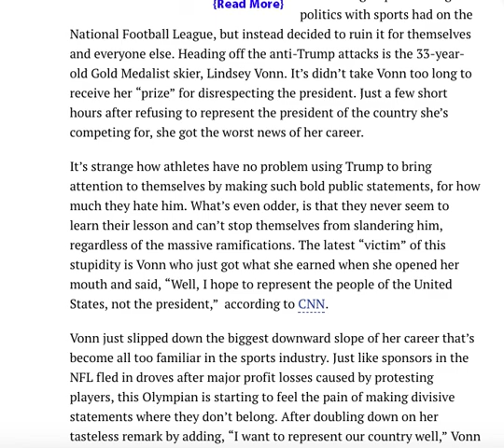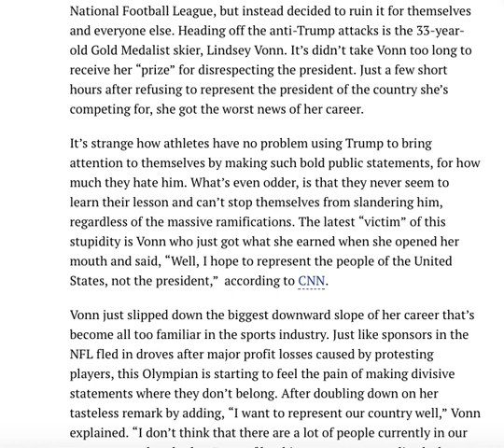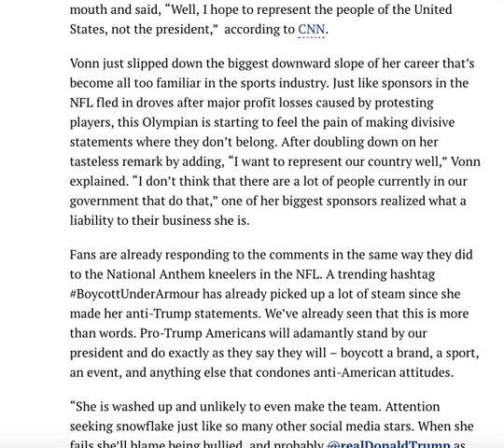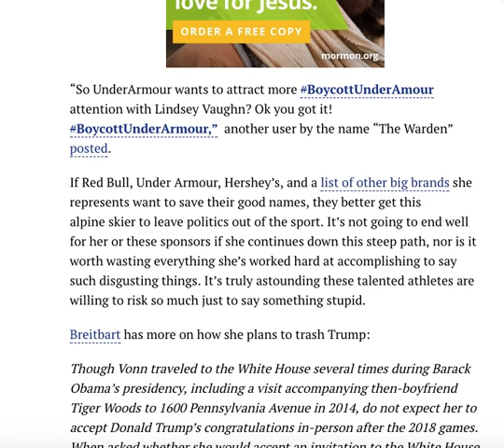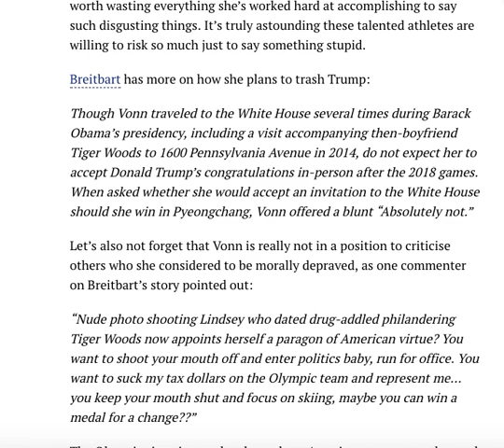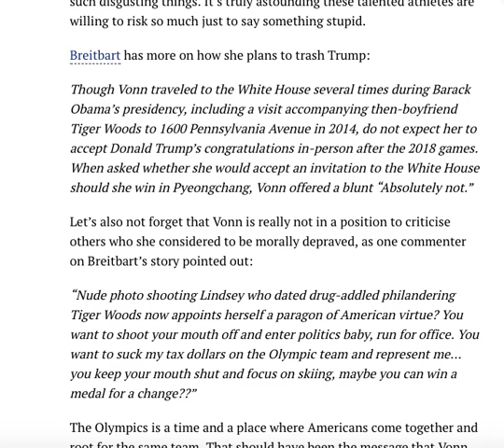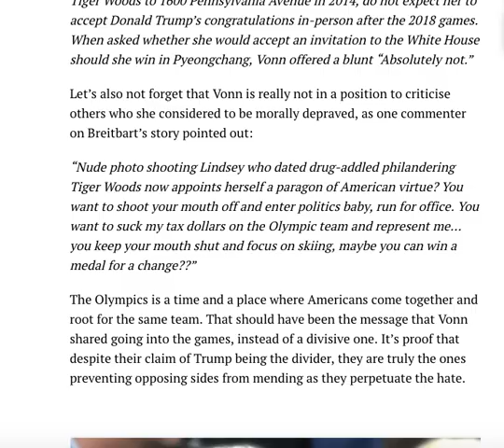OLYMPIAN LINDSEY VONN ISSUES NASTY ULTIMATUM TO TRUMP AND GETS WORST NEWS OF HER LIFE 24HRS LATER!